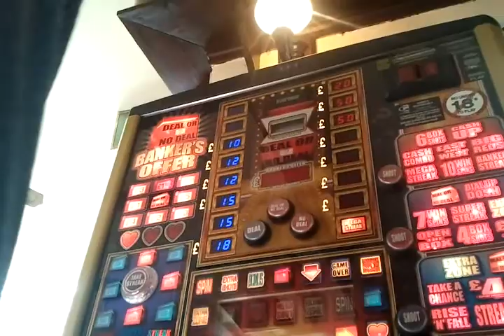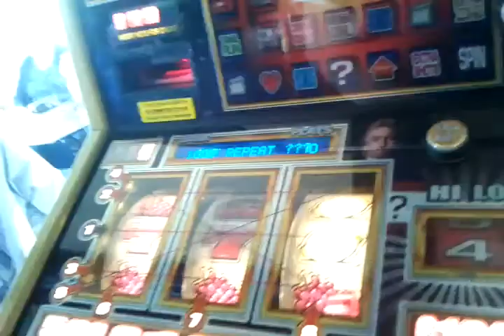DOND Bankers Offer feat. Robbie Williams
A decent finish in an awkward-to-film location. Hence apologies for the crap filming.